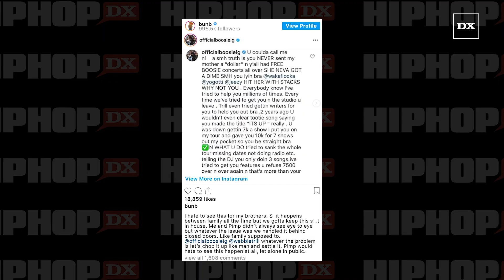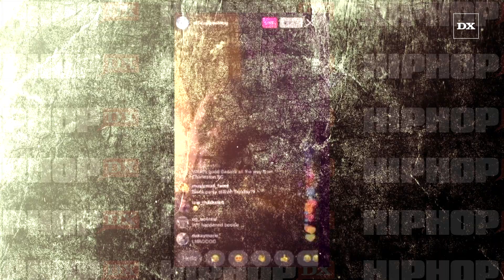Bun B Plays Mediator For Boosie Badazz & Webbie's Beef